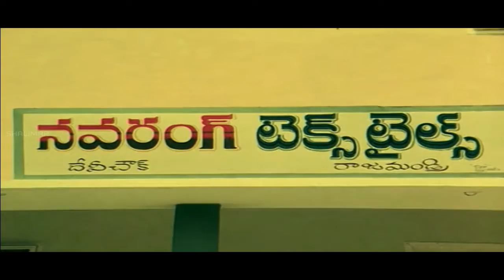Back To Back Comedy Part - 01 - Chantabbai Movie - Chiranjeevi,Suhasini